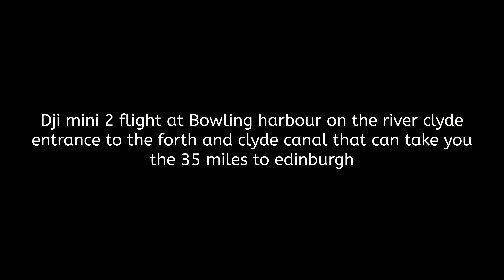Entrance to the Forth and Clyde canal at Bowling harbour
Dji mini 2 flight at Bowling harbour at the forth and Clyde canal beginning